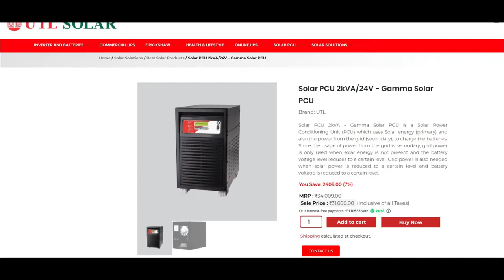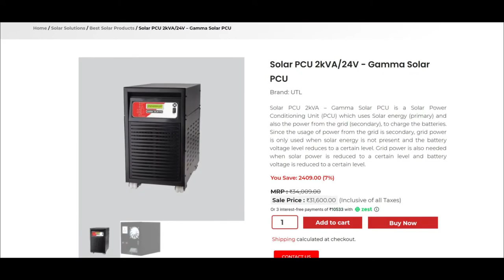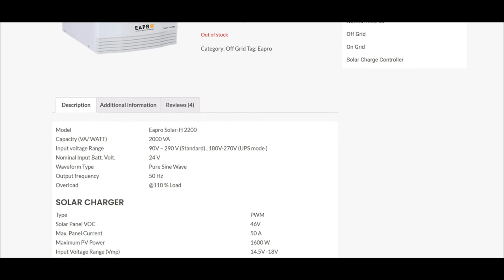UTL Gamma Plus MPPT Solar Inverter 2 kVA 24 Volt Price | उतल सोलर इन्वर्टर प्राइस इन इंडिया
Controller based Design, Pure Sine Wave with 100% Tracking of Solar Panel, Built in rMPPT Charge Controller.
● Multi-Colour LCD Display.
● All Parameter Selected.
● Freq.:- Available – 50Hz & 60Hz.
● Multi Charging Stage (Bulk, Absorption & Float)
● Solar Priority of Load & Battery Charging.
● Preference to Solar Power Over Grid Power.
● Pure Sine Wave Output.
● Protections : RBP, RSPV, OVL, BL, OBC, SC, IHV & ILV.
● Compatible with DG as an Input Source.
● Compatible with IT Load.
● Compatible with SMF, Gel & Tubular Batteries.
● Priority Selection – PCU, Smart & Hybrid for Saving Energy and Money.
Rating Available: 2 kVA /24 Volt

Key Features

Controller based Design, Pure Sine Wave Built in rMPPT Charge Controller
MPPT is a technique used with photovoltaic(PV) solar systems to maximize power extraction under all conditions.
rMPPT, or maximum power point tracker is an electronic DC to DC converter that optimizes the match between the solar array (PV panels), and the battery bank. To put it simply, they convert a higher voltage DC output from solar panels down to the lower voltage needed to charge batteries.

LCD Display
Gamma+ is available with LCD, for better user interface. It shows battery voltage, charging current,  output voltage , output frequency, output load percentage, Input voltage, Input frequency, solar voltage, solar current & consume solar power. It has four switches to configure Operational mode – Grid charger, IT Load, Smf/Tub, boost charging & mode selection.

User Configurable by LCD
All the parameters like battery charging voltage, battery high cut, battery low cut, battery charging current can be adjusted manually by the user as per their choice or requirement.

Charging Multi Stage (Bulk, Absorption & Float) Auto Equalize
To increase the life of battery maintain the gravity and temperature and to increase the backup of battery we use the stages of charging and equalize automatically in a month.

The frequency of DG output is a very vital parameter that always varies. And if the system is in DG enable mode then the system will be compatible to take any of the frequency as the input source frequency.

IT mode is used for IT loads which provide protections to IT instruments like computers, printers etc. In IT mode the change over time is very less so that there should not any kind of breakdown in power supply.

Operating Mode Selection
PCU Mode    – Priority   Solar →Battery → Grid
Smart Mode  – Priority   Solar → Grid → Battery
Hybrid Mode – Priority for load   Grid →Solar →Battery,
Priority for battery charging    Solar → Grid